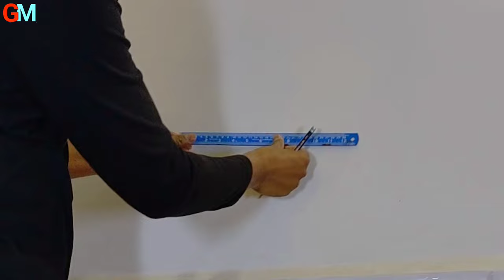Aquafresh RO water purifier Unboxing Installation Service Best Water purifier Under 5000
Currently Not Available on Flipkart